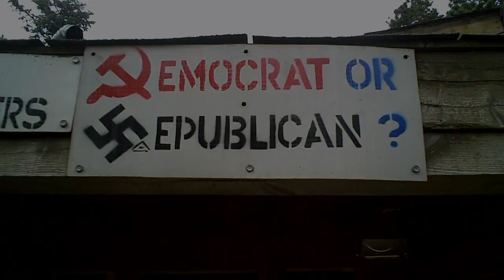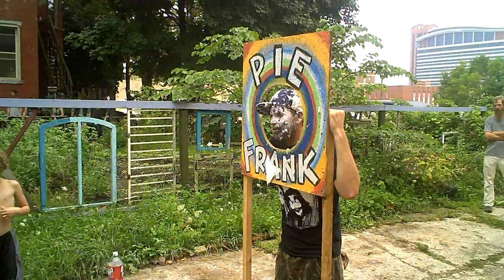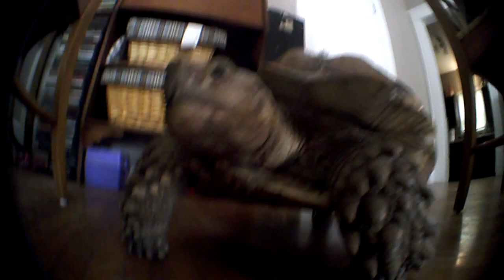Cletus Got Shot Road Trip August 2011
Here's a bunch on non-chronological clips of things we happened to see on a three week tour in the midwest and Colorado. We happened to spot the president driving by, a juggalo, a castle, and a turtle eating a strawberry. There were so many more things the camera didn't catch, including a cigarette smoking grandma on a kids motorcycle riding in traffic. Damn the luck.
Locations include Colorado, Kansas, Wisconsin, Illinois, Michigan and Indiana.